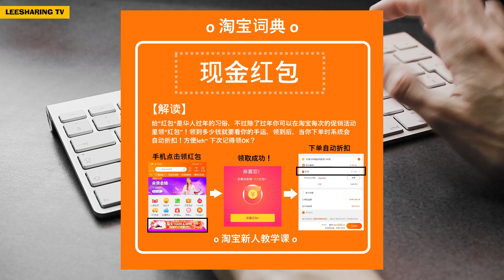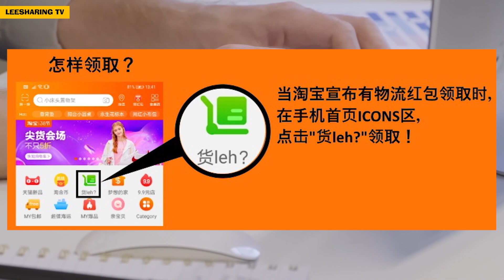Taobao 新手须知的淘宝字典！！这五个淘宝促销词语你都懂了吗？